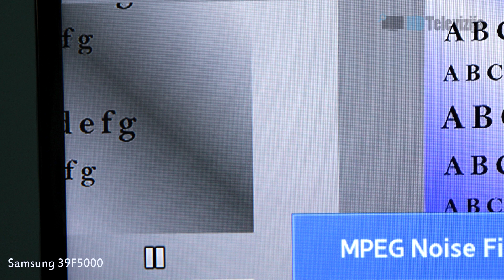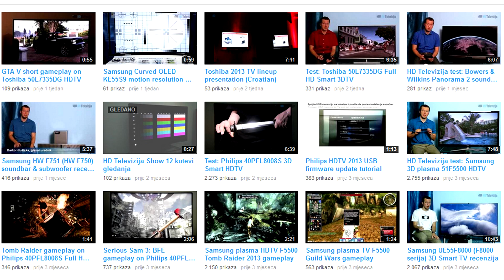HDTV test: Samsung 39F5000 vs. LG 39LN575S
Video presentation of two entry level TVs from Samsung and LG, both available at the same market price. Main difference is that LG offers full Smart TV platform powered by dual core CPU, while Samsung only offers video/photo/music playback through USB connection. Full review with calibration details and many other information is available